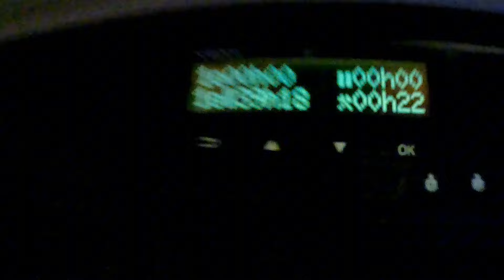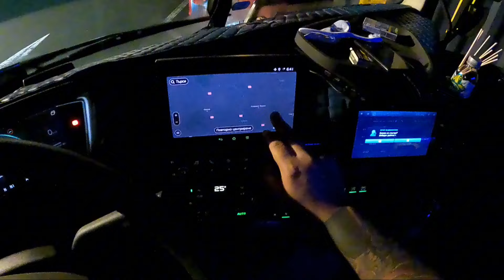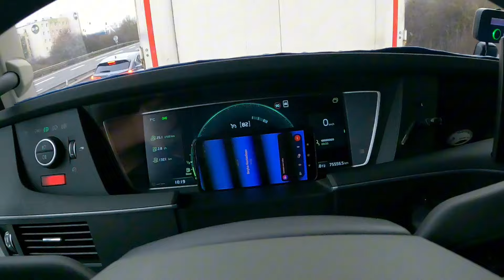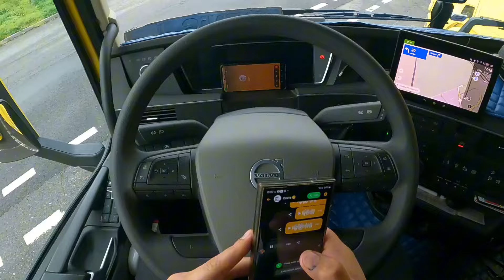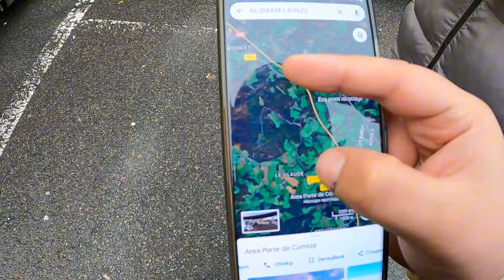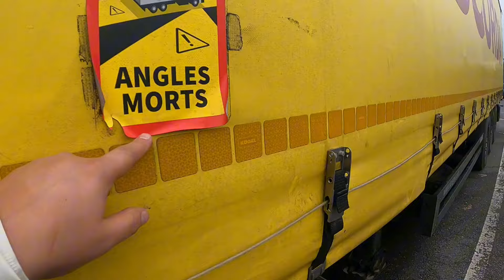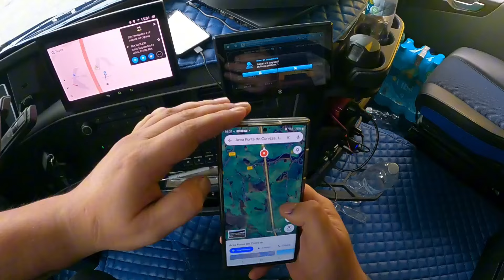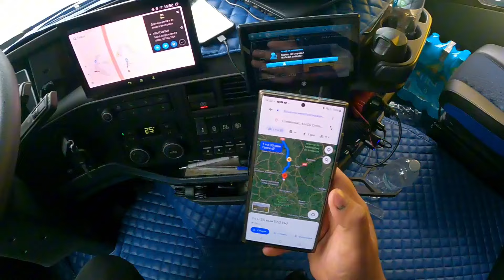Добро каране направихме с Колегата | Denis Kadirow TruckVloger